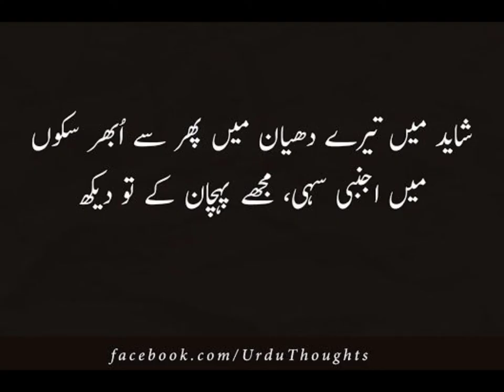Dil Ka Dard Best Lines